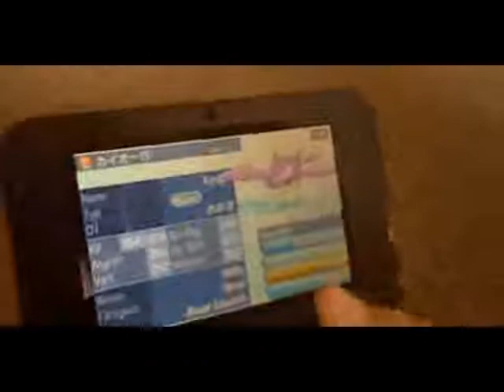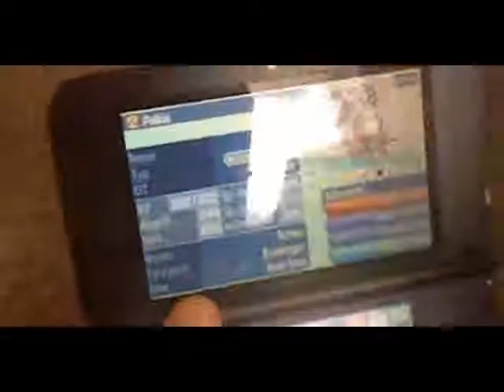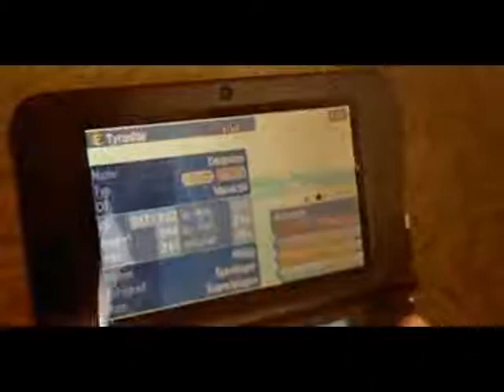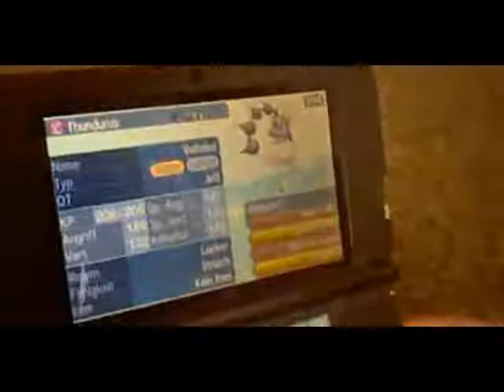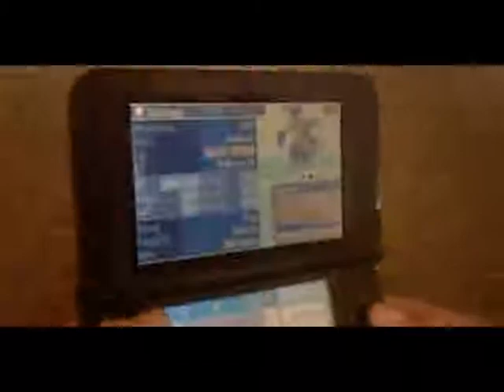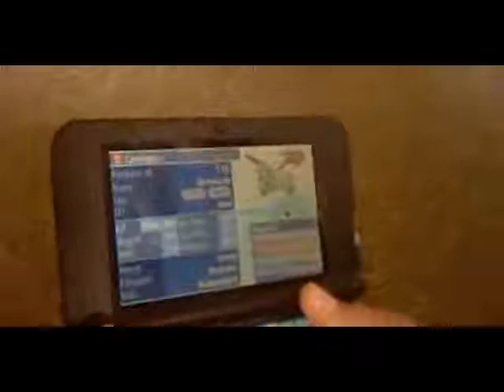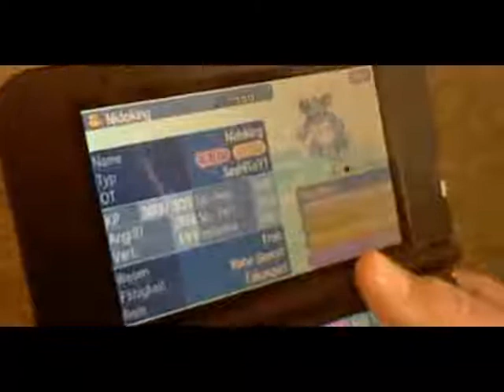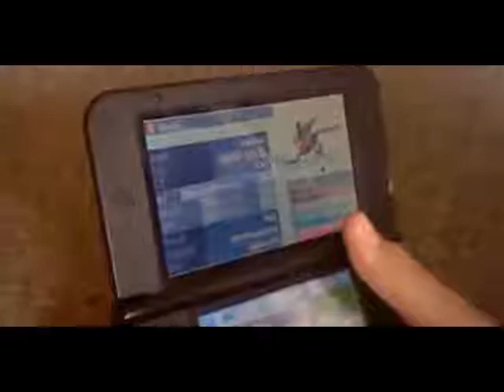Pokemon Sonne: Shinys zeigen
Mein Freund zeigt in diesem video seine shinys in Pokemon Sonne viel spaß